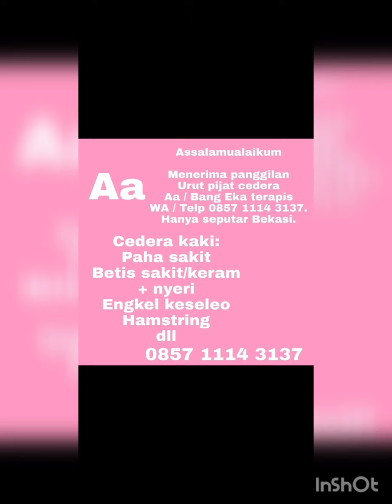Aa urut pijat cedera bekasi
Spesialis
Menangani
Seluruh Badan tiba2 kaku sakit, seperti orang lumpuh
Yang di karenakan:

1. Ketarik dari pinggang
2. Kecapean setelah olahraga yang berlebihan
3. Masuk angin yang parah
4. Kecapean kerja
5. Penyakit komplikasi
6. Habis bangun tidur
7. Dll

Apabila diperlukan penanganan akan dua sampai tiga kali pertemuan.

Menangani juga:
Keseleo, salah bantal, lutut ga bisa di tekuk, lutut susah berdiri, pinggang kecetit, dll

Menangani juga komplikasi yang berpengaruh ke fisik.

Tarif :

- Rp.50.000 untuk ongkos transport kunjungan
- Harga urut pijat cedera tergantung keluhannya.
Langsung aja wa
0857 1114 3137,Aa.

Hanya seputar Bekasi.
Tidak terima urut pijat santai seluruh badan.

Tidak terima di rumah, cuma kalo ada yg darurat seputar wilayah Sriamur, silahkan aja Dateng kerumah dan harap maklum apa adanya.
Aa ada di perumahan "the palm" samping kantor kecamatan tambun utara.